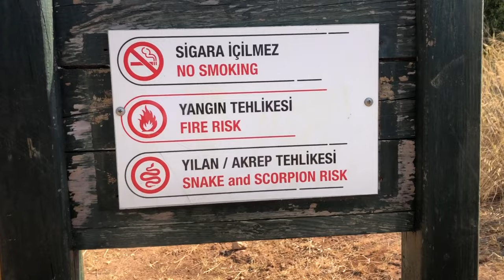Three Days in Akyaka, Turkey's Kitesurfing Central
12-15. July 2021. Turkey. Muğla Province. Ula District. Akyaka. Great little town with unique architecture courtesy of Nail Çakırhan; and a short but deep stream called Kadın Azmak, formed by springs which joins the sea. Popular with kite surfers. Beautiful bays and beaches (Cleopatra's beach on Sedir Island stands out, crowd aside). And an unforgettable village / dive meyhane up in the hills in Doğan. Visited some historical sites as well: Carian ancient city of Kedreai, an Ottoman cistern, a Carian temple rock tomb. There's a street in neighboring Akçapınar lined with Eucalyptus trees, used to drain the swampy area back in the day. Short visit...next time will stay much longer.